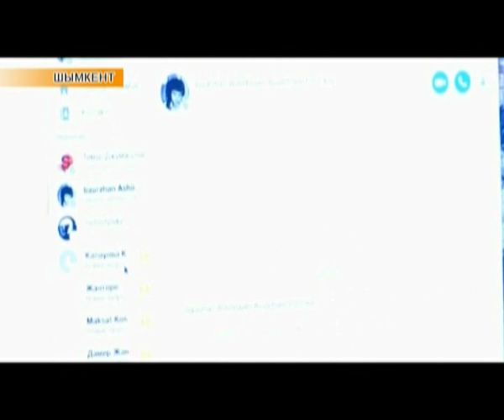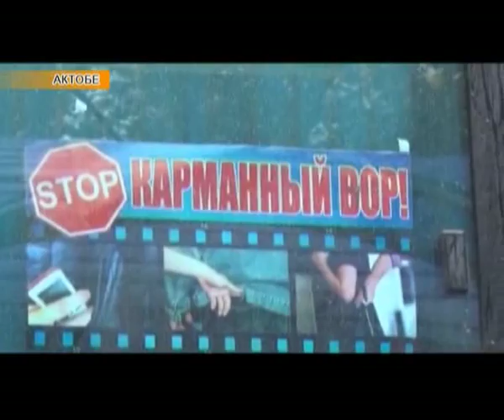Региональные новости (08.09.2016)